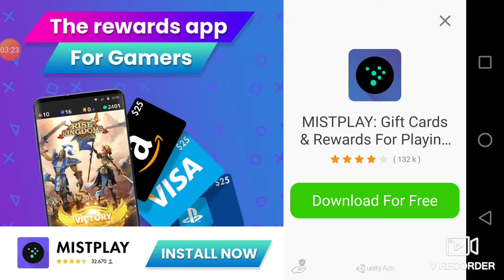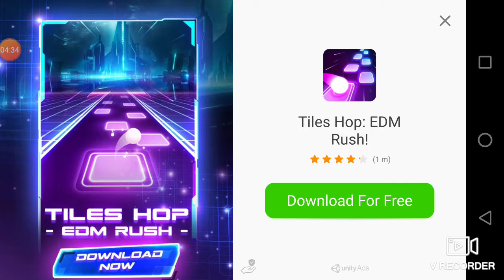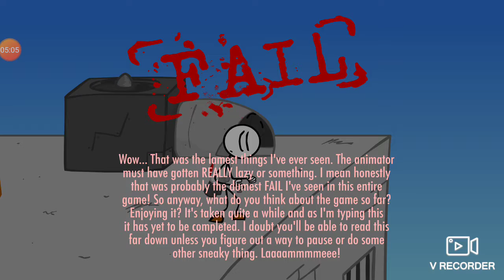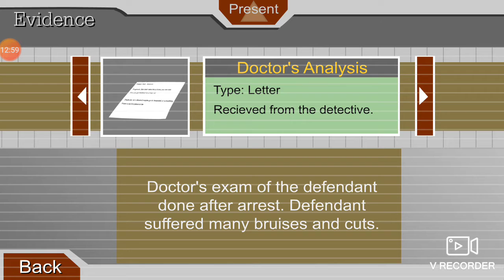Let's play Henry Stickman escaping the prison warning this video will distract you